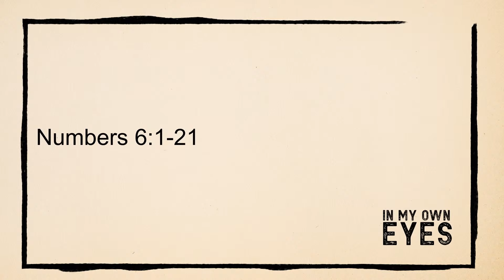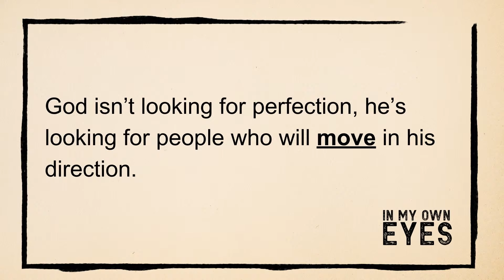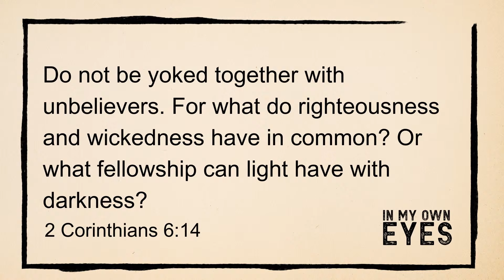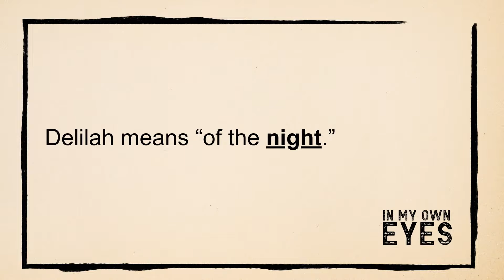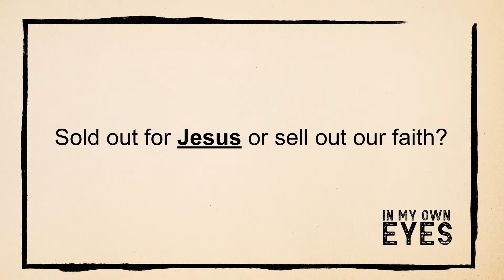In My Own Eyes | June 16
In My Own Eyes | Sell Out | June 16, 2024

Sunday Morning Live Stream @ 10:30 AM

Crosspoint Christian Church's Online Worship service.
Sunday Morning @ 10:30 AM
4550 Hwy 20 SE, Conyers, GA, 30013